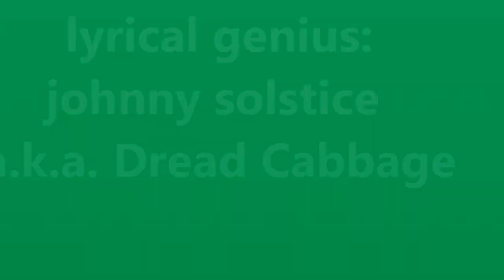johnny solstice & Rory McLeod @ the Great Yorkshire Vegan Festival - Part 1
First up the Outstanding Talent Rory McLeod on the Harmonica playing the 'Travelling Song' as a special introduction to Leeds Lyrical Genius johnny solstice at the Great Yorkshire Vegan Festival